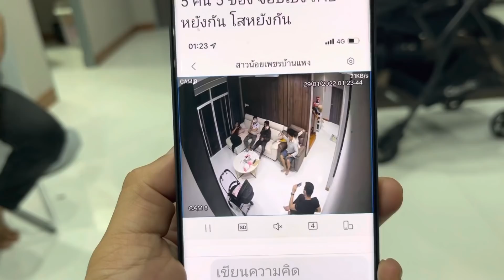คุยกันไปดีๆ สุดท้ายจะมาต่อยผม !! อยากลองของหรอ !!